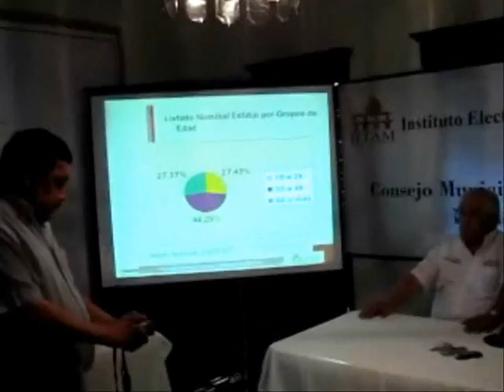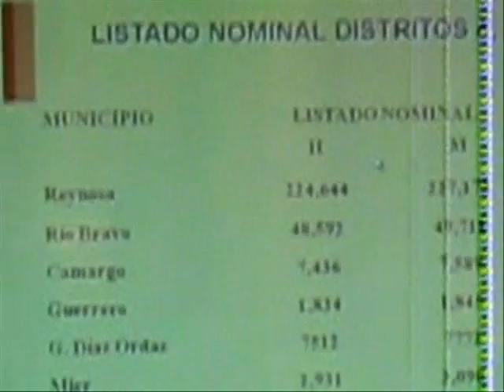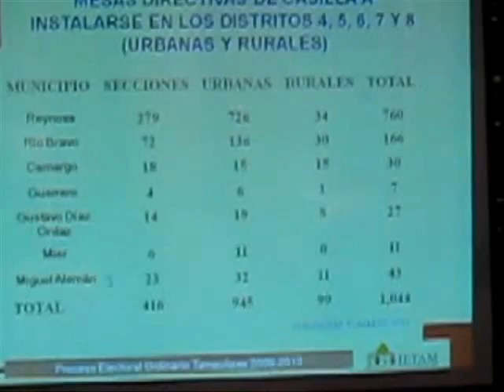Proceso electoral blindado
El proceso electoral que inicia el próximo 18 de mayo-para ayuntamientos y diputaciones locales-, estará blindado